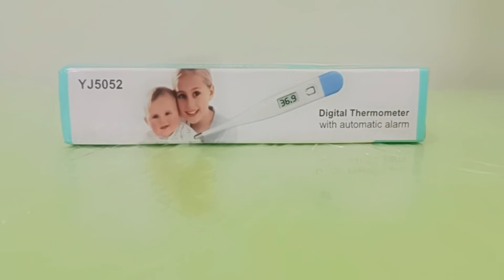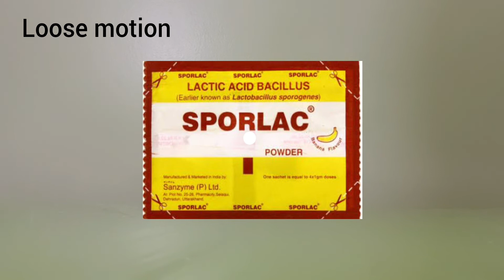ghar me chote bache ho to ye medicine zaroor rakhe l Medicine for babies at home l Dr Nikhat Ansari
Musician: Jeff Kaale
Musician: Jeff Kaale.

I'm on Instagram as @dr_nikhat_rahil_ansari. Install the app to follow my photos and videos.